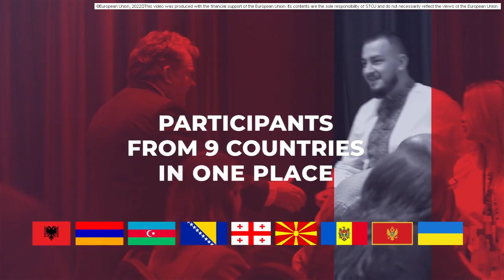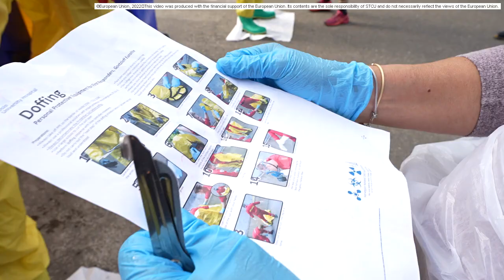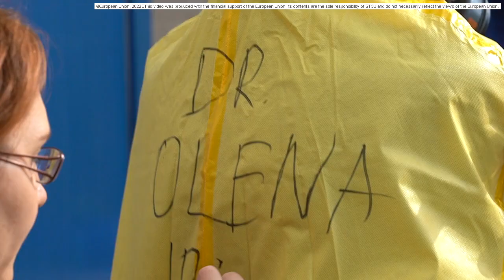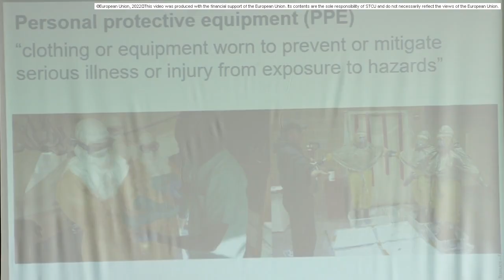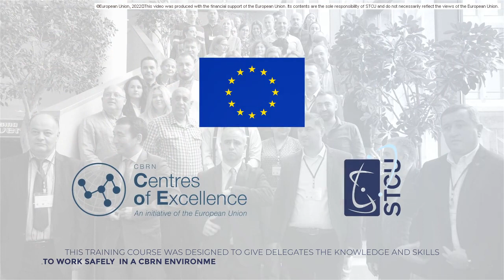The Train the Trainers Course on CBRN Emergency Medicine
The STCU is pleased to present the video of the Train the Trainers Course on CBRN Emergency Medicine conducted within the European Union Centres of Excellence (CoE) Project 088. This training course was designed to give delegates the knowledge and skills to work safely in a CBRN environment.

This video was produced with the financial support of the European Union. Its contents are the sole responsibility of STCU and do not necessarily reflect the views of the European Union.